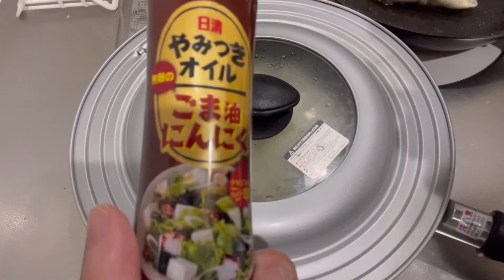【パリッとジューシー】皮を包む！一口餃子作ったら感動するお味になりました🥟